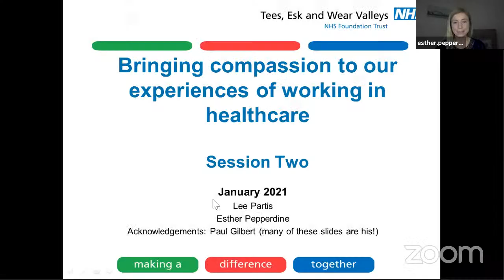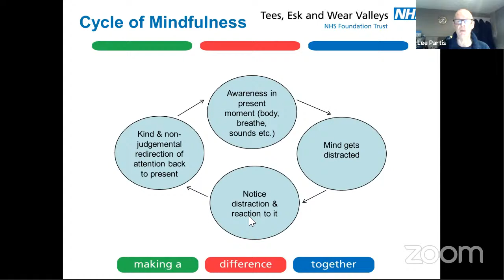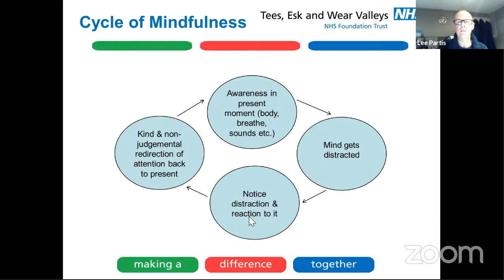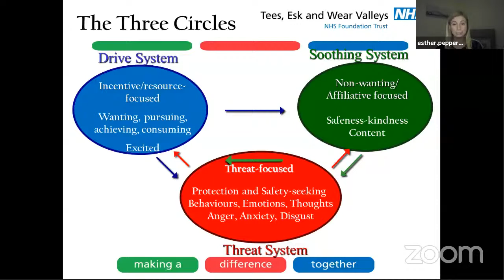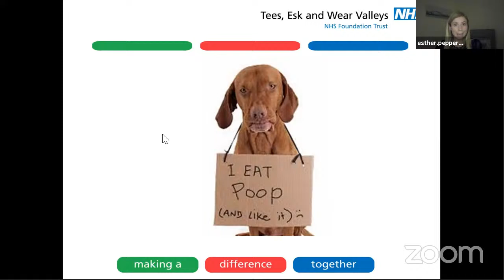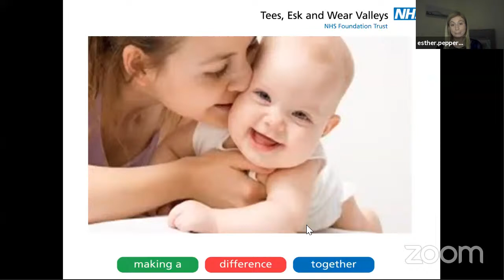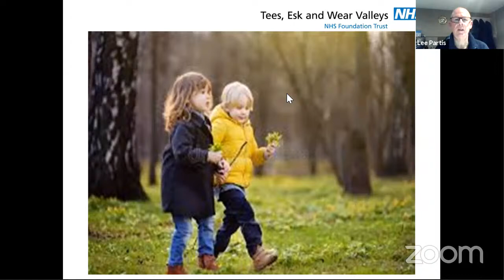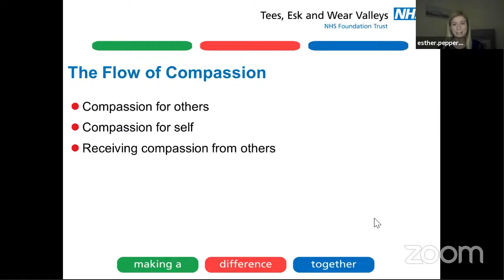Compassionate Mind Training - Session 2 - Esther Pepperdine / Lee Partis